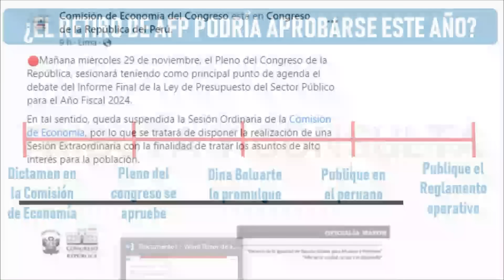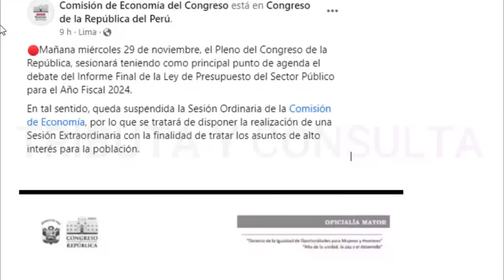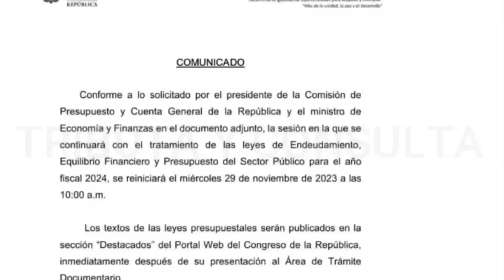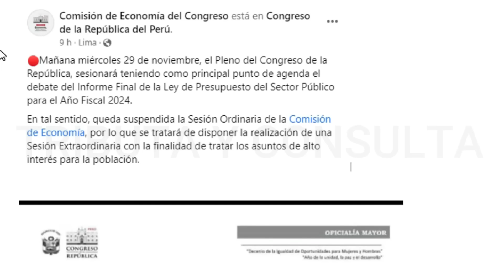RETIRO DE AFP 2023 |Comunicado Importante: Comisión de Economía informa sobre el retiro de AFP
RETIRO DE AFP
El presidente de la Comisión de Economía ha comunicado que el día de hoy no se llevará acabo la sesión ordinaria porque se está debatiendo en el pleno del congreso el Presupuesto para el Año Fiscal 2024 y que se buscará sesionar de manera extraordinaria para que se toquen tema de interés nacional como el Retiro de Aportes de la AFP.

Retiro de AFP 2 UIT.
Retiro de AFP 3 UIT.
Retiro de AFP 4 UIT.
Retiro de AFP 5 UIT.
Retiro de AFP 70% de los fondos.